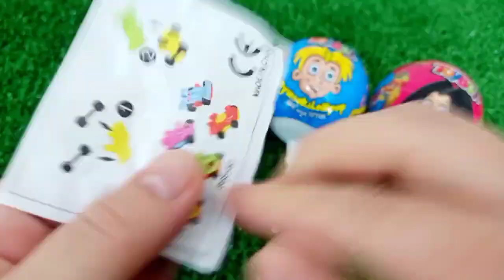7 Rainbow Satisfying Video, DIY How to make Rainbow Slime Candy Baby Shark Kinetic Sand Cutting ASMR